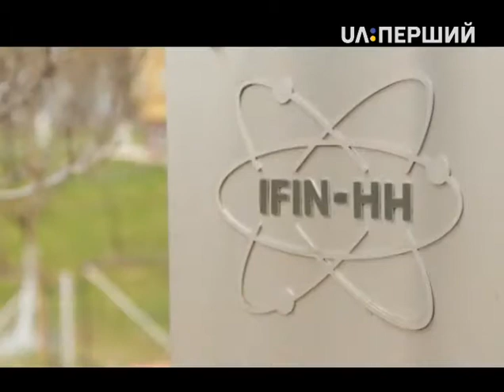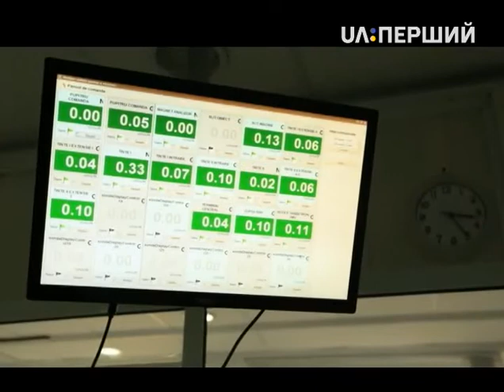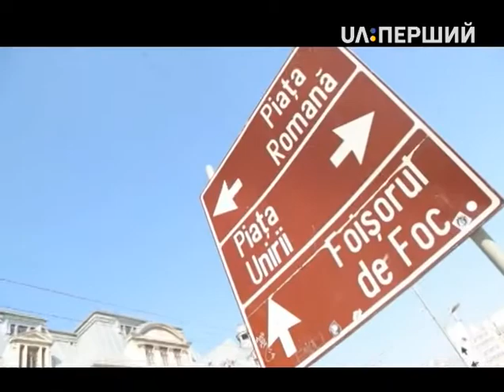Зроблено в Європі. Румунія. Частина друга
У програмі:
Пілюля від самотності, або скільки коштує старість у Румунії?
На чужих хлібах, або чому Європа так щедро годує Румунію?
Як Євросоюз взявся за румунську освіту?
Відповіді на всі ці питання знайшов ведучій програми Андрій Юхименко.